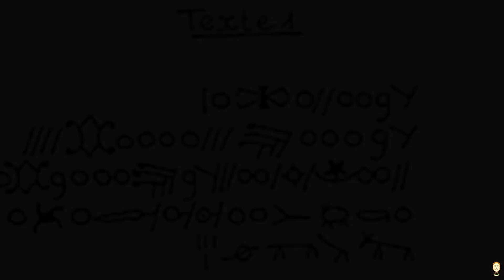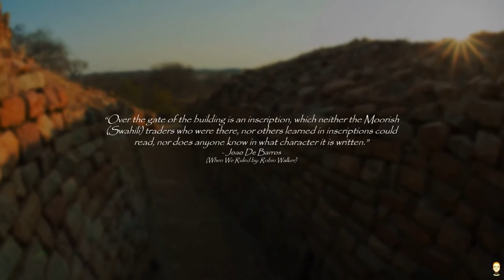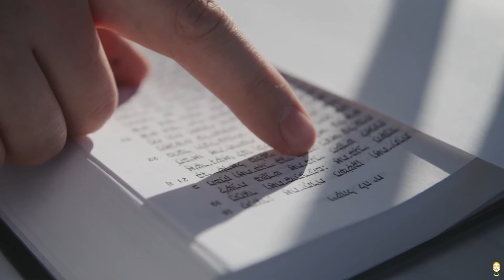THE GREATEST LIE EVER TOLD ABOUT AFRICANS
In order to enslave a group of people, you have to strip them of any meaningful identity and demo grade their humanity. For people of African descended historically this has been true. They perpetuated lies told about Europeans and Arab writers. Involve ideas about how Africans have vastly made no contributions to world culture and no forms of respectable civilizations. Fortunately for us today scholars are beginning to expose these lies and put out things into more proper perspective. The dark continent trope really became one of the most popular lies told about African people, the idea was that Africans were backward savages with no civilization. With the exception of Egypt which they consistently place outside the sphere of African cultural achievement.